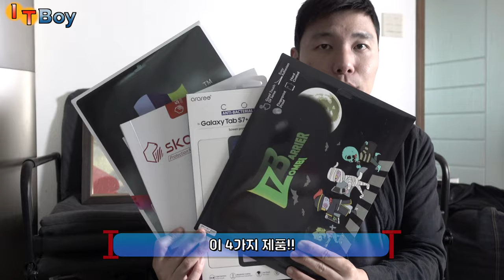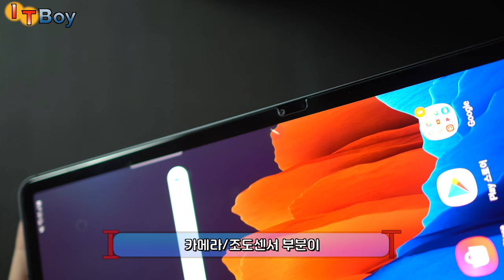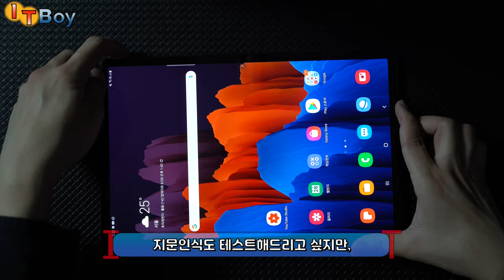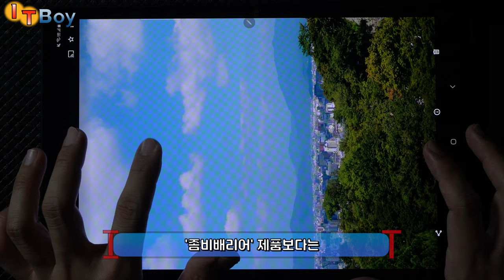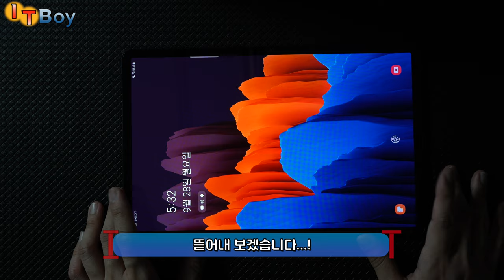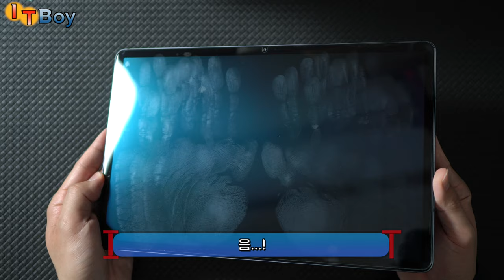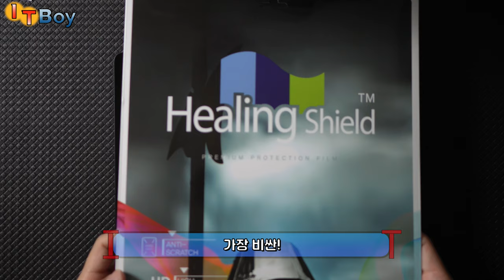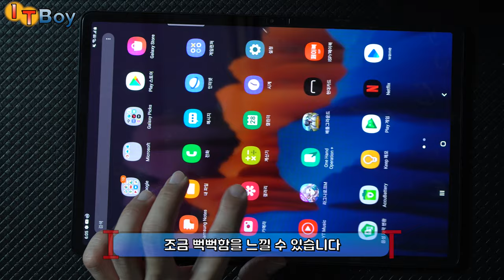갤럭시탭S7+를 보호해줄 최고의 강화유리 필름은?! ::: 좀비배리어, 힐링쉴드, 스코코, 아라리 :::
끝판왕 갤탭S7+의 디스플레이를 튼튼하게! 보호해줄
갤럭시탭S7플러스에 딱! 맞는 강화유리 보호필름 4종을 비교해봤습니다.
좀비배리어, 힐링쉴드, 스코코, 그리고... 아라리!
어떤 제품이 가장 좋을까요?! 한번 알아봅시다!

* 궁금한 점 있으시면 언제든 댓글! *

[튼튼한 강화유리, 8282 찾아보기]
00:00 4종 프리뷰 [가격/비교방법]
02:31 [1] 좀비배리어 ₩10,400
05:32 [2] 아라리(araree) ₩19,600
09:10 [3] 스코코(SKOKO) ₩22,000
12:19 [4] LAST, 힐링쉴드! ₩30,800
15:20 [결론] 뭐가 좋을까?!